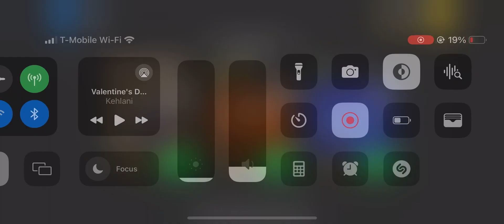MCLARENS • Apex Racer NEW UPDATE